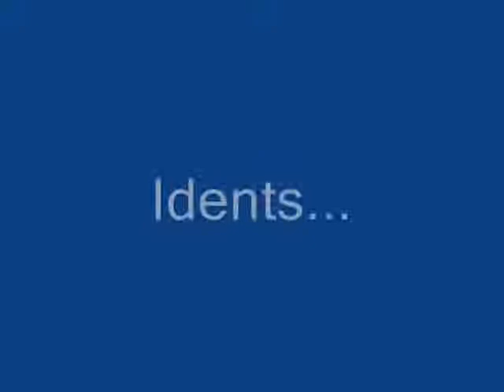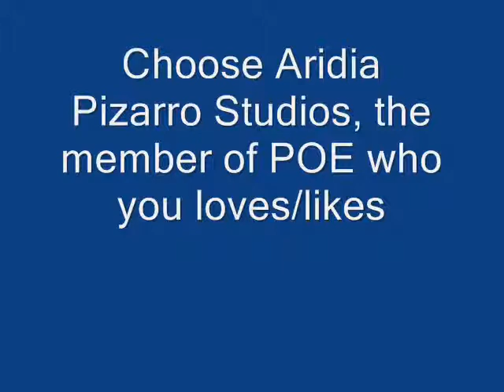"Can ADL do this?" Campaign - APS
Starring Aridia Pizarro Studios who choose me for POE Members.

Clippy appears this video